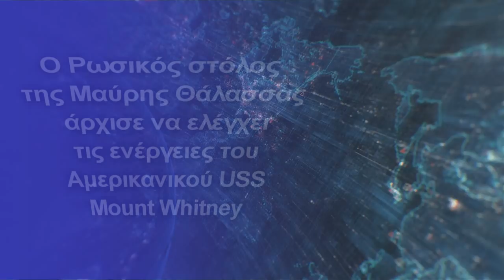Άρχισε να ελέγχει τις ενέργειες του Αμερικανικού USS Mount Whitney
Το αμερικανικό πλοίο εισήλθε στην Μαύρη Θάλασσα στις 4 Νοεμβρίου
Οι δυνάμεις του Στόλου της Μαύρης Θάλασσας της Ρωσικής Ομοσπονδίας άρχισαν να ελέγχουν τις ενέργειες του ναυαρχίδας του 6ου στόλου του Ναυτικού των Ηνωμένων Πολιτειών, Mount Whitney, το οποίο εισήλθε στη Μαύρη Θάλασσα. Αυτό αναφέρεται στο μήνυμα του Εθνικού Κέντρου Αμυντικής Διαχείρισης της Ρωσικής Ομοσπονδίας.

«Οι δυνάμεις και τα μέσα του Στόλου της Μαύρης Θάλασσας έχουν αρχίσει να ελέγχουν τις ενέργειες του πλοίου Mount Whitney του Πολεμικού Ναυτικού των ΗΠΑ, το οποίο εισήλθε στη Μαύρη Θάλασσα στις 4 Νοεμβρίου 2021», αναφέρεται.

Νωρίτερα, το Πολεμικό Ναυτικό των ΗΠΑ είχε ανακοινώσει την αποστολή της ναυαρχίδας Mount Whitney στην περιοχή, θέτοντας σε ύψιστη επιφυλακή τις ρωσικές δυνάμεις. Να σημειωθεί ότι σχεδιάζεται να διεξαχθεί επιχείρηση με συμμάχους και εταίρους του ΝΑΤΟ στην περιοχή.